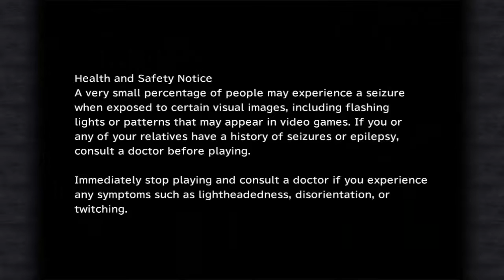} Finding the red guy | FF9 PC with Esunavox ep 57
Enemy becomes friend.  Friend becomes enemy.  Can enemy become friend again?